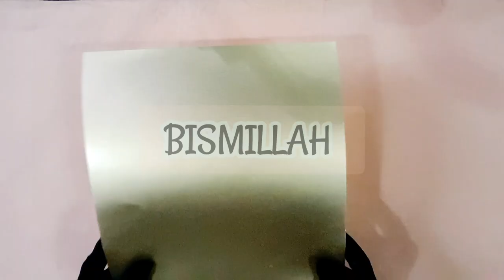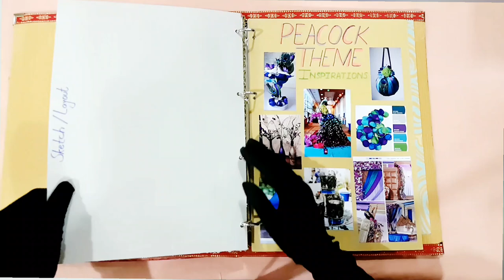Diy Wedding Planning Binder| Part 5/Section 6/ Diy Peacock Wedding Theme Planning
wedding planning
wedding binder
wedding planning binder
wedding planner
wedding
diy wedding binder
wedding planning tips
diy wedding planner binder
diy wedding planning binder
diy wedding planner
wedding planning checklist
wedding planner binder
binder
wedding planning series
wedding organization
planning
diy wedding
planning your wedding
wedding checklist
wedding planning binder diy
wedding planning on a budget
easy wedding planning binder